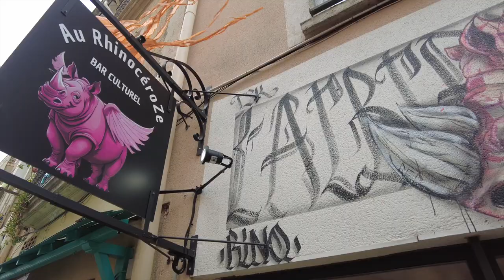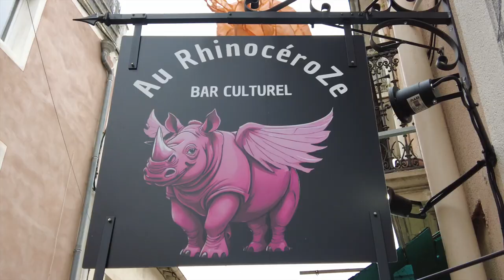Inauguration du Rhinocéroze à Mèze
Bar culturel au 36 Bd du Port 34140 Mèze.